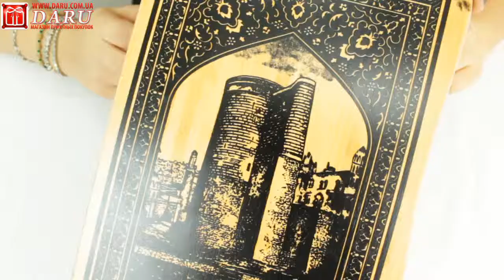Нарды с шахматами "Баку". Солидный набор для игры в нарды и шахматы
Солидный набор для игры в нарды и шахматы. Доска - фигурная, украшена различными, черными росписями. Хороший вариант как на подарок, так и для себя.
Размер доски: 39,5х21х3,8 см
Поверхность доски: интарсия (гладкая)
Материал: бамбуковое дерево
Цвет: светло-коричневый с черными рисунками
Особенности: шашки удобны в игре, так как имеют углубления для пальца